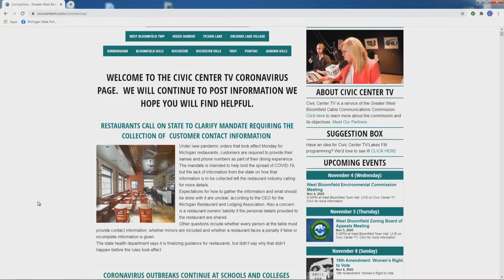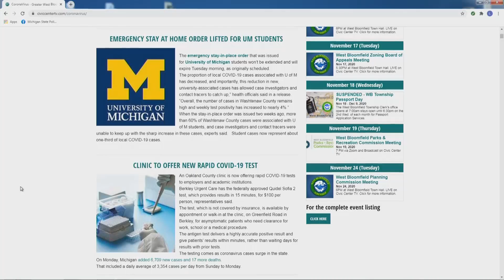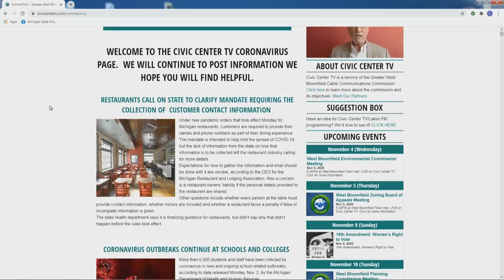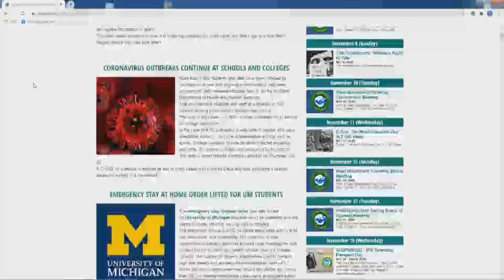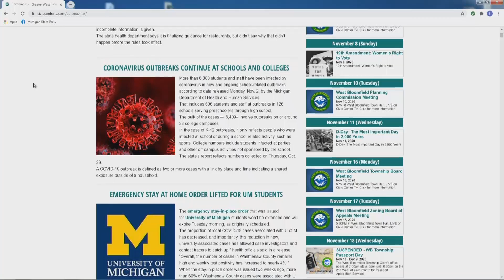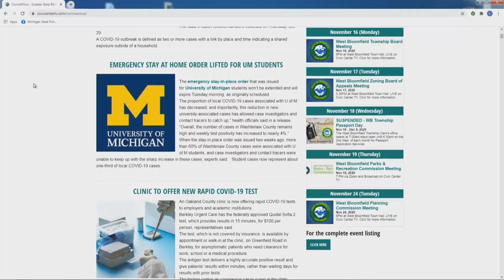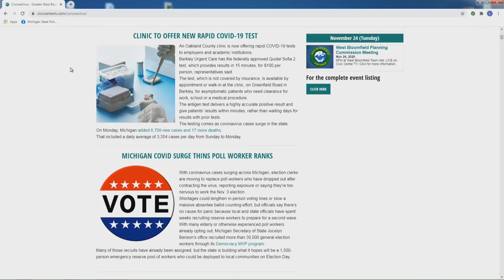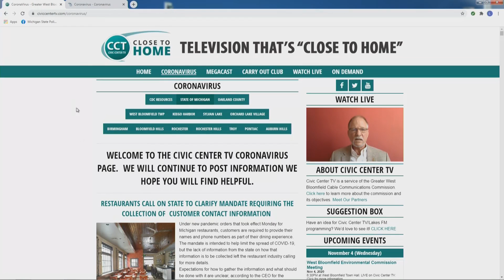Covering the 2020 Election, Firearms at the Polls & More!| Full Megacast, November 3, 2020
Oakland University Journalism Professor, Garry Gilbert and other news-makers discuss the latest COVID-19 information on this full edition of the Oakland County Megacast!

Dr. Kevin Ball, Ph.D., Dean of Oakland University's School of Health Sciences, joins the program to talk about Oakland's health symposium, “Healthology!”

Oakland University Journalism Program Director, Garry Gilbert, discusses reporting on elections on the day-of, as election results come in, and in the aftermath, including how journalists collect such information, confirm it and ensure accuracy in their often breaking news reporting. Additionally, he will speak about how coverage of "election night" will be different in this election that in any other modern U.S. election.

Attorney Terry L. Johnson from Firearms Legal Protection talks about the concealed carry of firearms at polling locations, uncovering the controversy with his legal expertise about people's right to carry firearms and how those rights are impacted by the need to maintain safe and inviting polling places.

Tracey Proghovnick Edelstein from Jewish Senior Life joins the show to talk about how her organization is helping seniors navigate the complications of the pandemic.